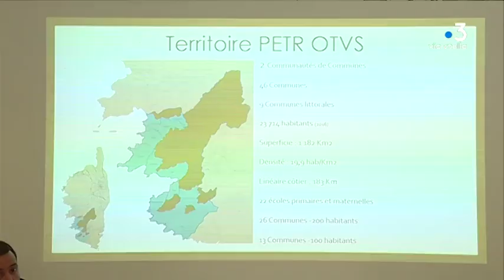Corse-du-Sud : second jour de visite de Jacqueline Gourault, ministre de la Cohésion des territoires